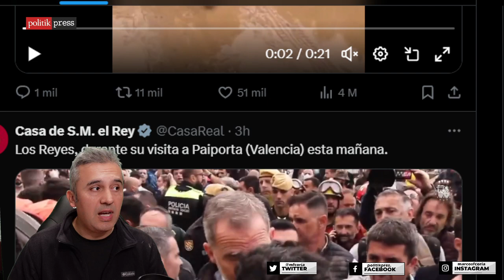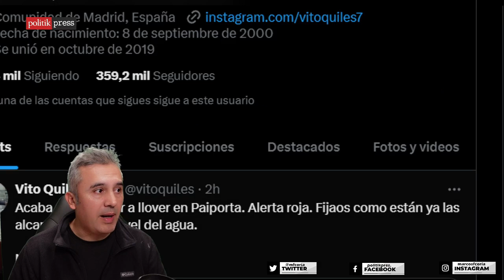VALENCIA ESCAPE DEL PRESIDENTE SÁNCHEZ Y LA CRISIS ESPAÑOLA.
El presidente español Pedro Sánchez tuvo que escapar de Valencia mientras miles de personas repudiaban su presencia. El presidente español desde hace algún tiempo no puede caminar por las calles.
La crisis en España tiene como punto final lo sucedido en la ciudad de Valencia. Una DANA que ha dejado miles de damnificados .
España esta en plena crisis y el presidente español no puede caminar por las calles, es posible que hay un hartazgo social.